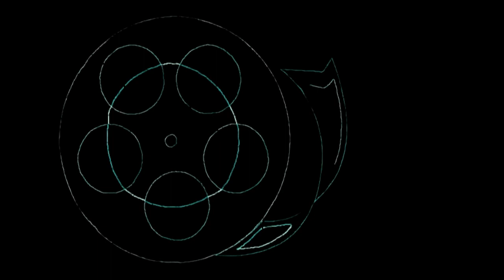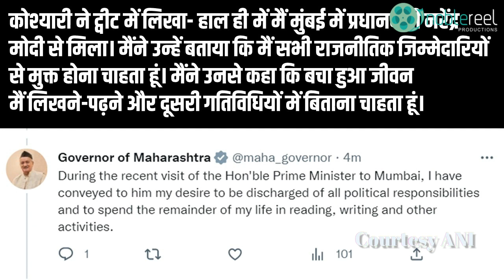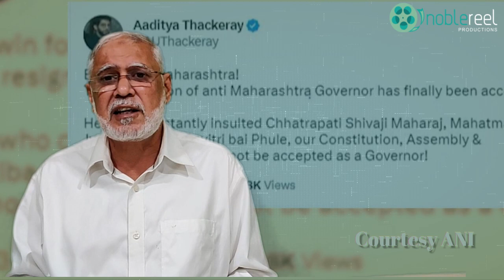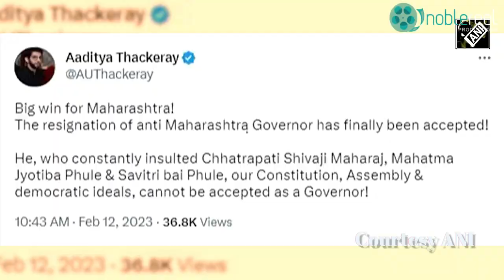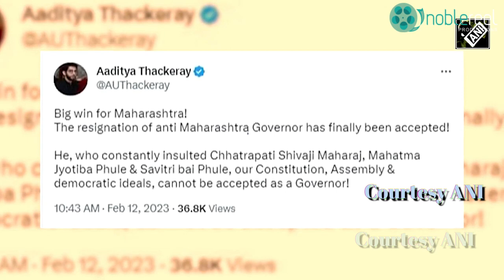नहीं चली होशियारी चलते बने कोशियारी // Koshiyari: Disgraceful exit // Dr. Salim Khan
Governor Bhagat Singh Koshiyari's tenure was full of controversies. He annoyed all except BJP but created lot of problems for them. Finally resigned and left for good.
राज्यपाल भगत सिंह कोश्यारी का कार्यकाल विवादों से भरा रहा। उन्होंने भाजपा को छोड़कर सभी को नाराज किया लेकिन उनके लिए बहुत सारी समस्याएं पैदा कीं। अंत में इस्तीफा दे दिया और अच्छे के लिए छोड़ दिया